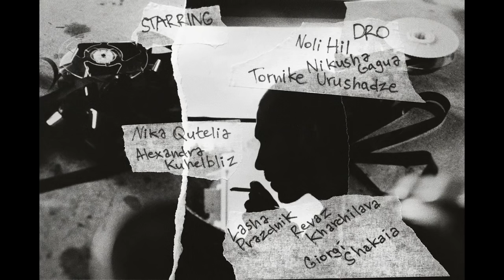Хаски — Иуда (РФ ЗАПРЕЩЁН)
Хаски — Иуда (запрещённый трек на территории Российской Федерации)

📝 Трек "Иуда" рэпера Хаски был заблокирован на территории Российской Федерации. "Он признан запрещённым на основании решения Федеральной службы по надзору в сфере защиты прав потребителей и благополучия человека от 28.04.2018 №45668"
Запрещенный трек, хаски, свободу хаски, я буду петь свою музыку, иуда, рэп, рф запрещен, краснодар, русский рэп, наркотики, алкоголь, клип, 2018.